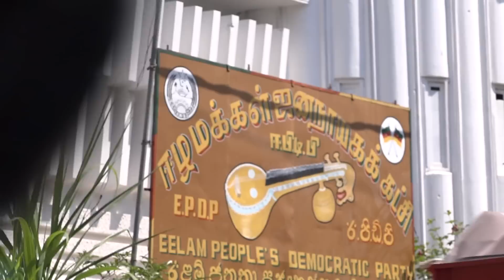சீனா அதி நவீன ஏவுகணை சோதனை அமெரிக்கா அதிர்ச்சி DDTV Tamil News 03.02.2017